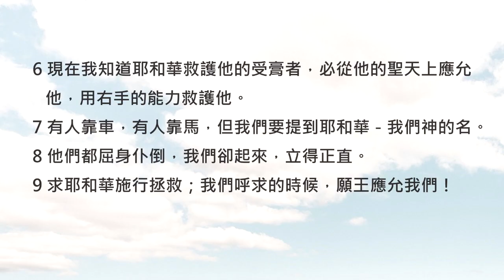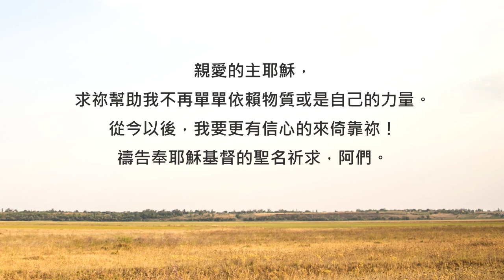詩篇20篇/陪你讀聖經《有人靠車、有人靠馬，我們就靠上帝吧！》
陪你讀聖經#498 詩篇第二十篇

有人靠車、有人靠馬，我們就靠上帝吧！

朋友平安！讓我們《陪你讀聖經》一天一章 生命發光！今天來讀詩篇第二十篇

這是一首祈求勝利的禱告詩。當時的百姓在大衛出兵打仗之前為他禱告，祈求上帝能幫助大衛的軍隊在戰場上得勝。這段禱告詞，大衛一直記在心裡，他也深深相信自己必定會凱旋而歸，所以將這一切和自己對上帝的感謝，都寫進了這首詩。讓我們一起來讀詩篇第二十篇，請：

20:1願耶和華在你患難的日子應允你，願雅各的神的名保護你。

20:2願他從聖所救助你，從錫安堅固你，

20:3記念你的一切祭物，悅納你的燔祭，（細拉）

20:4將你心所願的賜給你，成就你的一切籌算。

20:5我們要因你的救恩誇勝，要奉我們神的名豎立旌旗。願耶和華成就你一切所求的！

20:6現在我知道耶和華必救護他的受膏者，從他神聖的天上應允他，用右手的能力救護他。

20:7有人靠車，有人靠馬，但我們要提耶和華－我們神的名。

20:8他們都屈身仆倒，我們卻起來，堅立不移。

20:9耶和華啊，求你拯救；我們呼求的時候，願王應允我們！

在聖經時代，出去爭戰的各路軍隊都會配有自己的旗幟。當時以色列全體百姓都上下一心，宣告這些旌旗是在神的同在裡豎立。親愛的朋友，大衛之所以有必勝的信心，是因為他相信他所倚靠的神，就是最可靠的！鼓勵你，也許知識、才華和其他金錢物質都能為我們提供一些些力量，但是惟有神的愛，才能永遠堅固，帶領我們勝過一切的風浪喔！

今天也一起試試看，把第7節的經文背起來吧！「有人靠車，有人靠馬，但我們要提到耶和華－我們神的名。」一起來禱告！

親愛的主耶穌，求祢幫助我不再單單依賴物質或是自己的力量。從今以後，我要更有信心的來倚靠祢！禱告奉耶穌基督的聖名祈求，阿們。